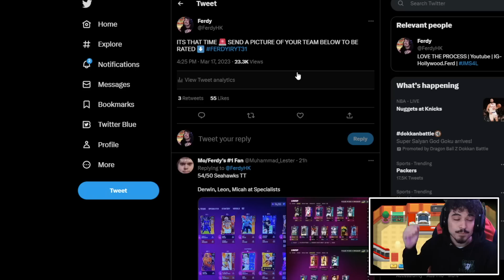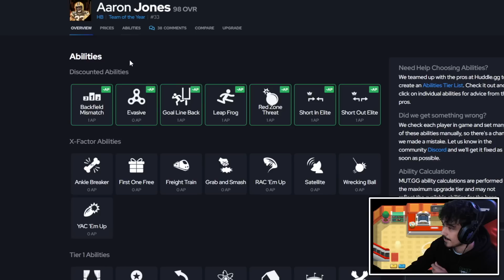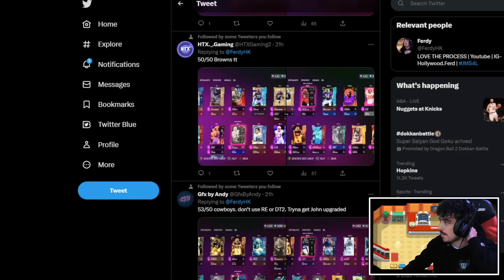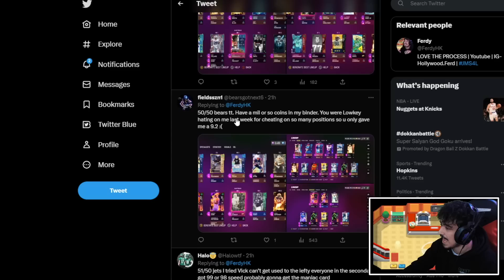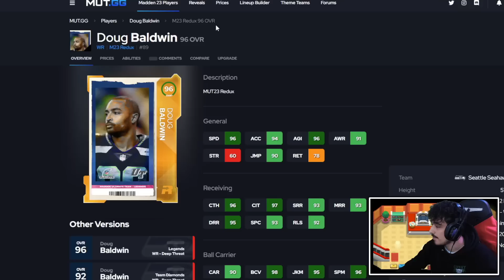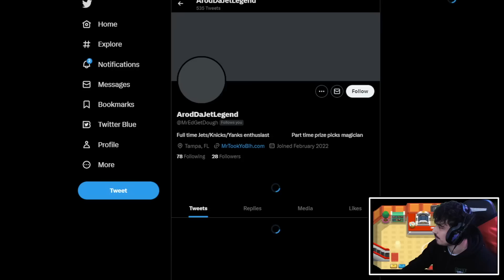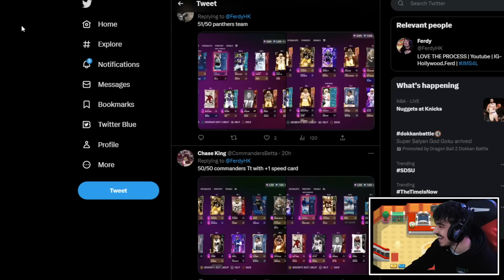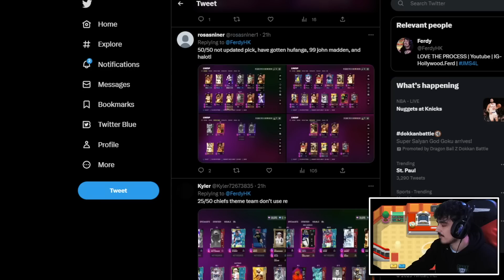I RATE YOUR TEAMS EP. 31 - Madden 23 Ultimate Team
In todays Madden 23 video, I rate your Madden 23 Ultimate Team squads.